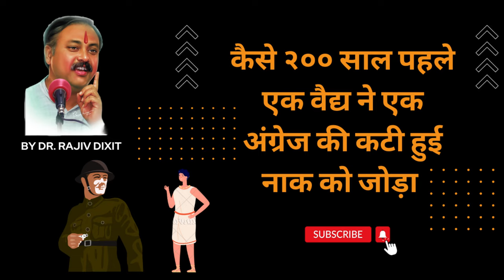Ancient Surgeons of India - कैसे २०० साल पहले एक वैद्य ने एक अंग्रेज की कटी हुई नाक को जोड़ा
Beauty Tip By Rajiv Dixit - आपको सुन्दर दिखना है तो गलती से भी ये साबुन मत लगाना